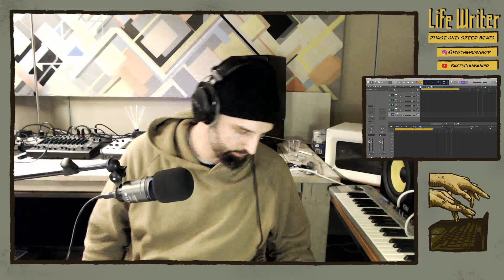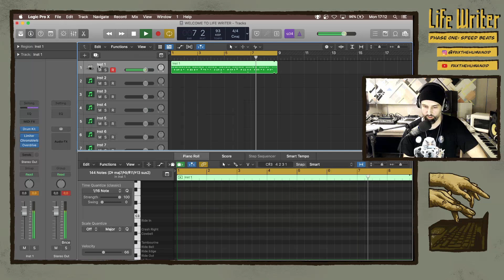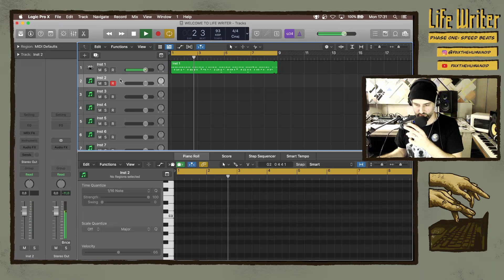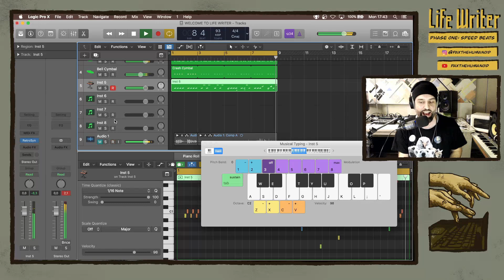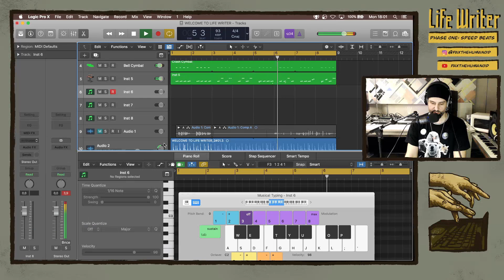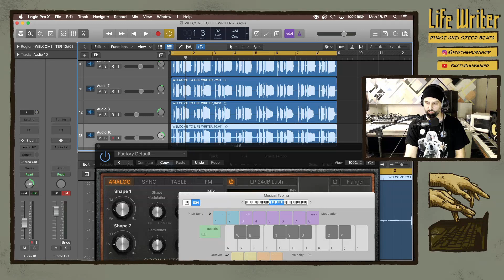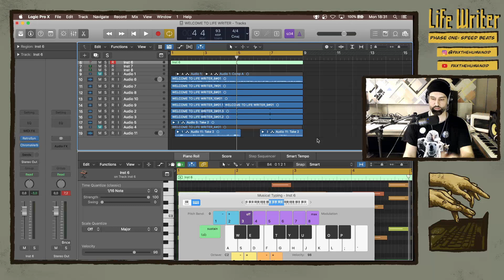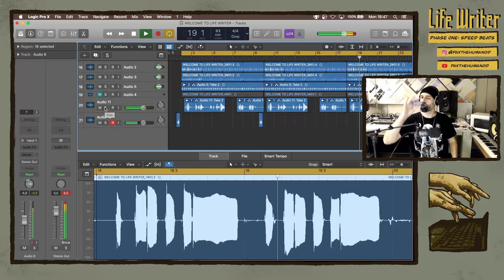Life Writer - Episode 3: Beautiful Chaos (Full Episode)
Follow PAX on twitch!

Follow PAX on instagram!

Management:
Robaard Agency

Visuals:
Job Kind

Edits:
Akuma Jin